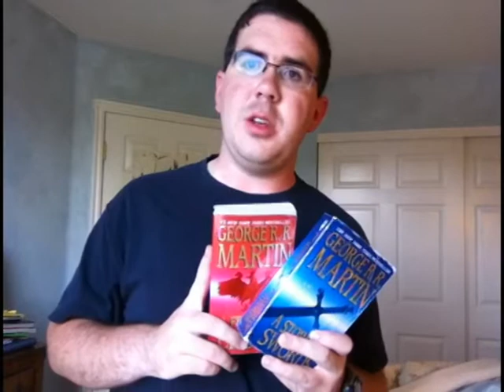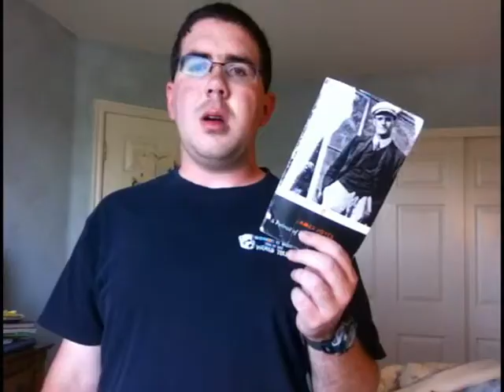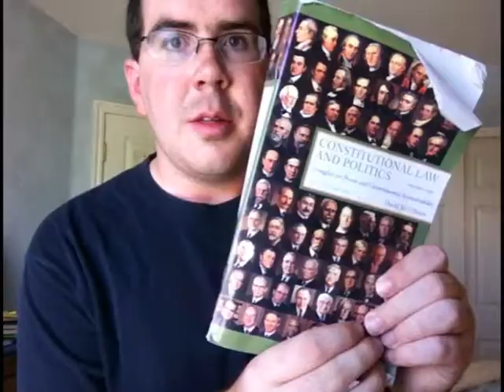6/2 - It's summer and stuff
I realized that I left out the fact that I have a job. I have a job, in case you didn't know. Also I apologize that this video isn't as good as my last one! I'll try and do better next time. Enjoy!